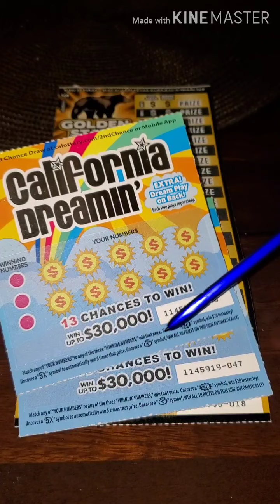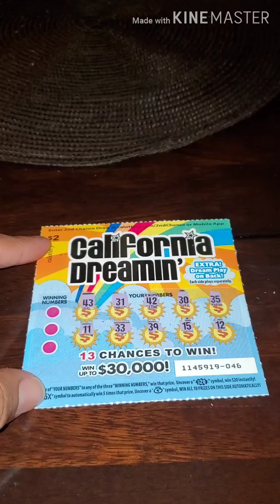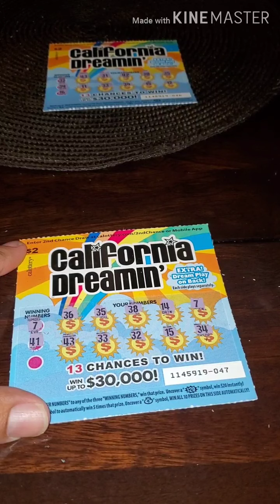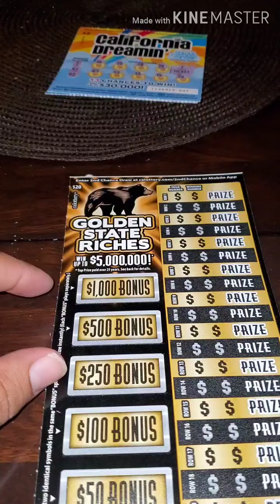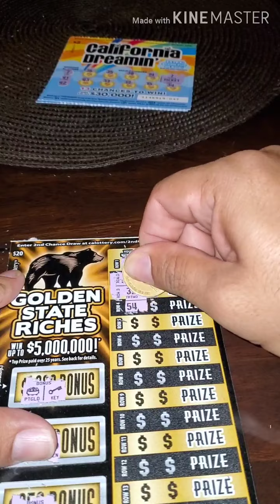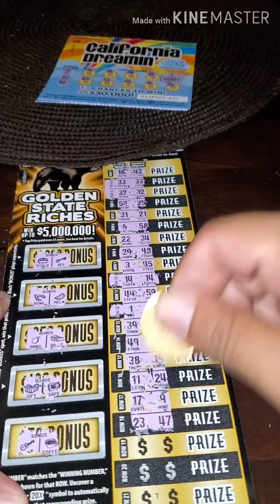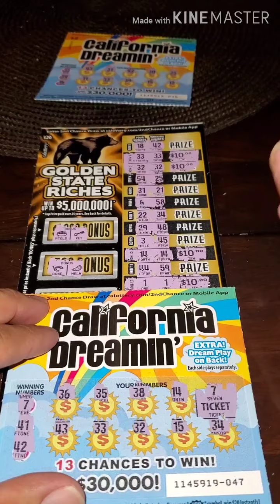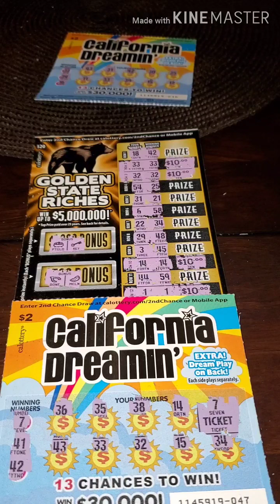This Is Why Is My Favorite Ticket!! POR ESTO ES MI TICKET FAVORITO!!